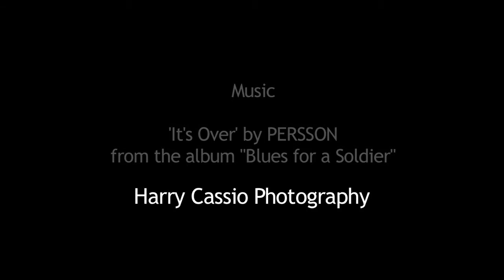The Residents of Port Phillip Bay, Giant Australian Cuttlefish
Spectacular Reef, Lonsdale Wall @ 39 m